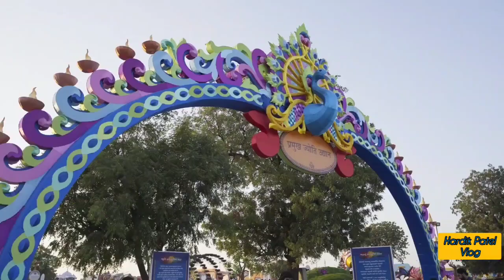શતાબ્દી મહોત્સવ અમદાવાદ એક દિવસ ચોક્ક્સ મુલાકાત લેજો. એ પહેલાં આ વીડિયો જોઈ લેજો.